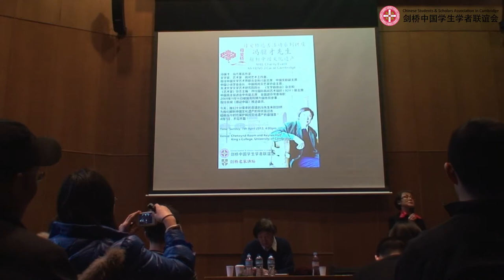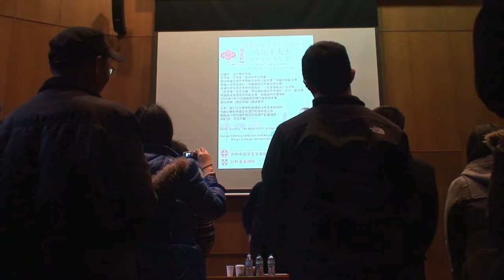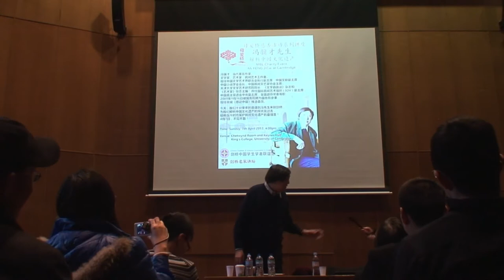母爱桥慈善活动系列讲座 -- 冯骥才先生，解析中国文化遗产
剑桥中国学生学者联谊会, 母爱桥合办: 母爱桥慈善活动系列讲座 -- 冯骥才先生，解析中国文化遗产

Cambridge CSSA X MBL Charity Event: Mr FENG JiCai at Cambridge, Lecture about China Historic Culture